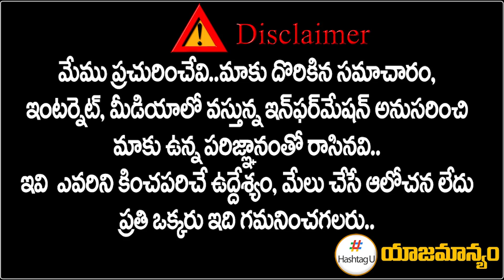కేసీఆర్ కు పీకే బ్రహ్మాస్త్రం || Prashant Kishor master Sketch || CM KCR || HashtagU